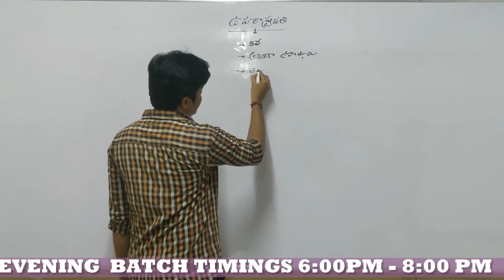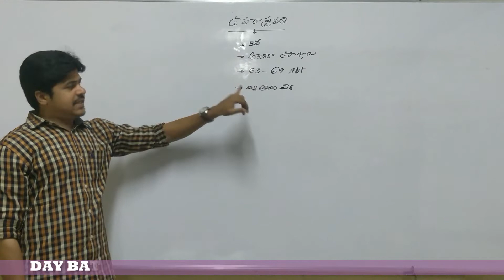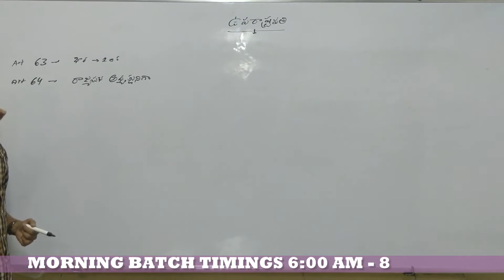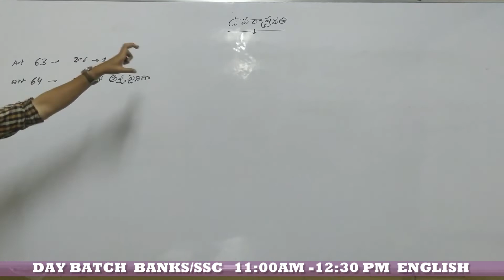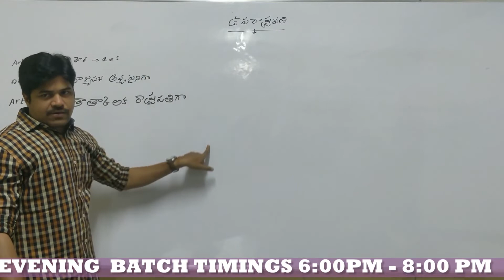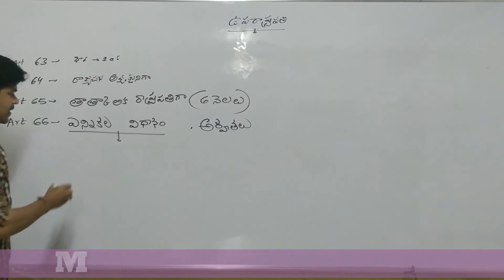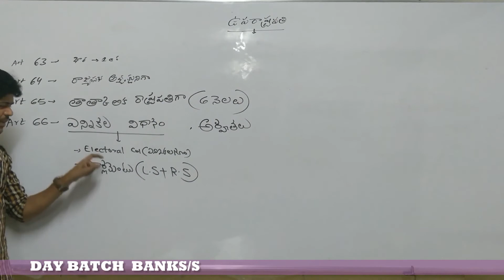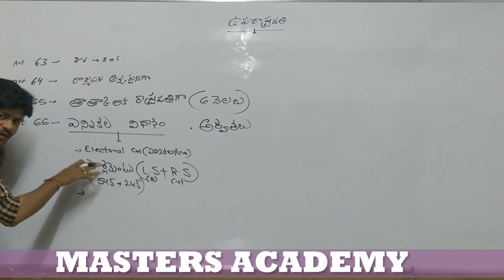Vice President Of India 1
This can be helpful to
RRB NTPC/DAO/ASO/GROUPS /RRB/POLICE/SSC/SBI/IBPS/ BANKS

☕ Good Morning☕
SHAIK ABDUL HAFEEZ